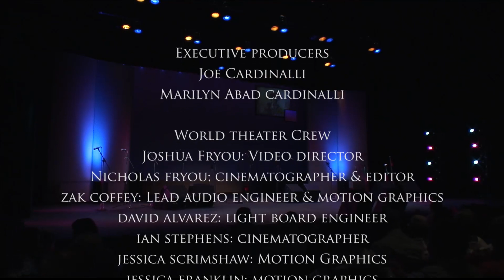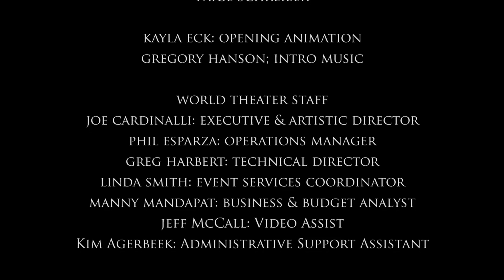Mariachi Reyna De Los Angeles CSUMB World Theater 2014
California State University, Monterey Bay's Performing Arts Series presents Mariachi Reyna De Los Angeles, which was recorded live at the World Theater on May 1st, 2014.